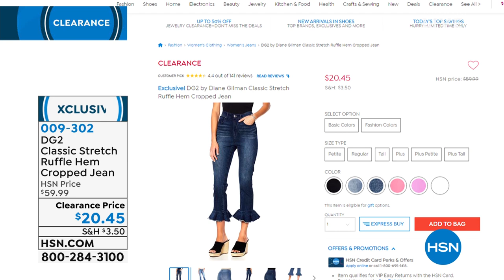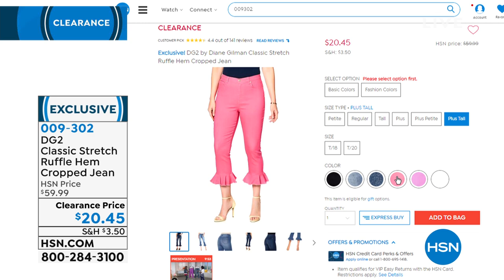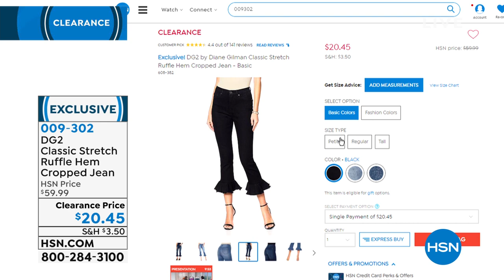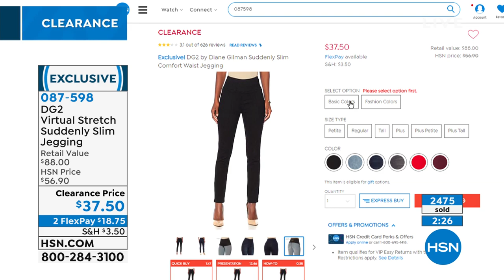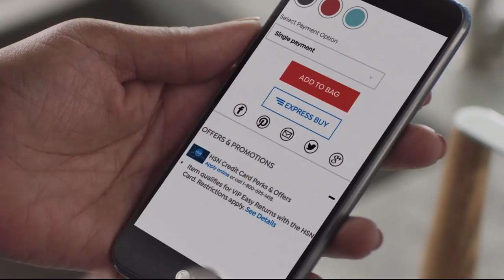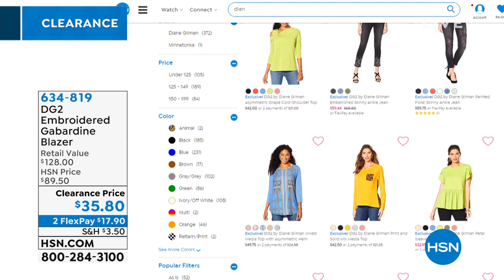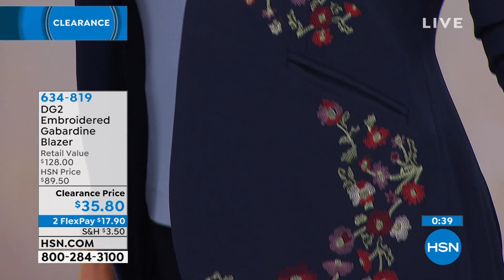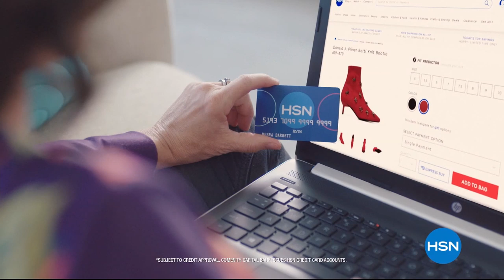HSN | Diane Gilman Fashion Clearance Up To 60% Off 08.01.2019 - 09 PM